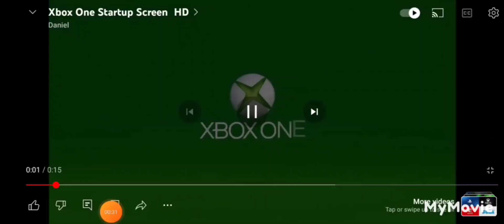Grand Theft Auto V Online Vincent Mission Part 1.